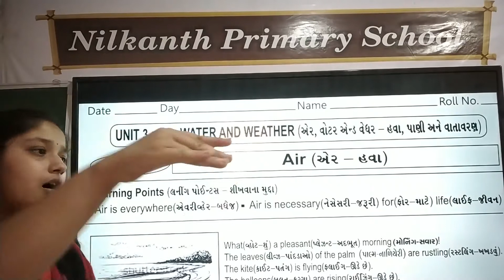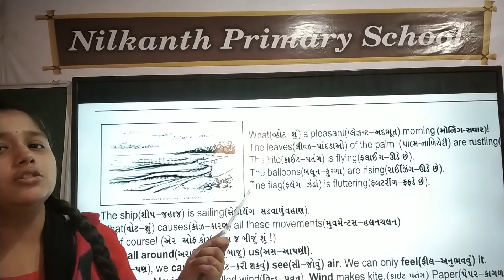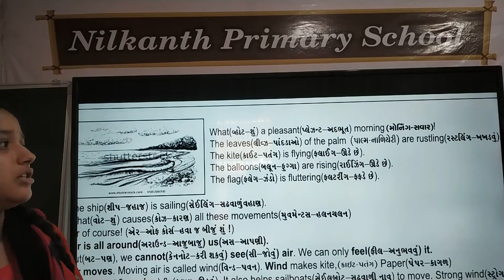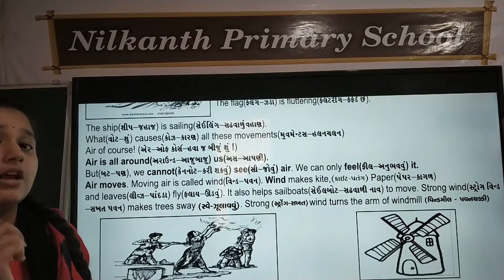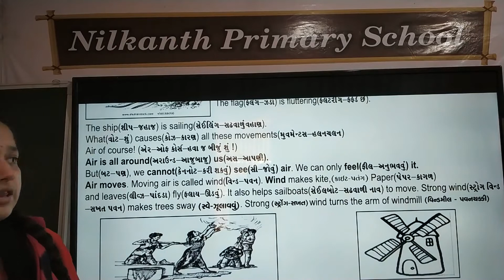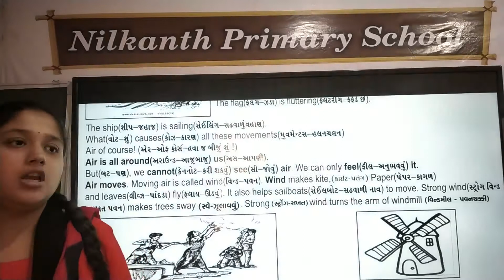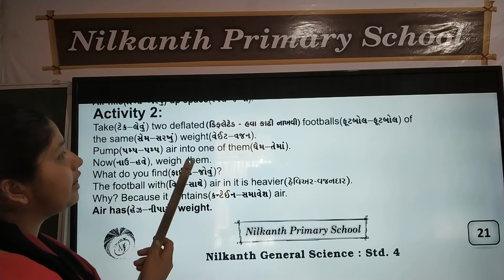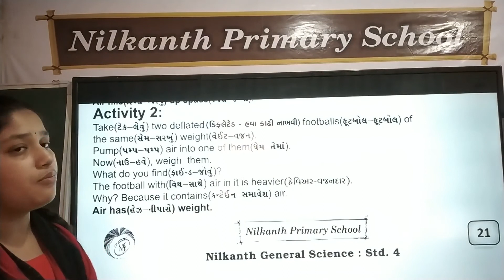General science std 4 page 21